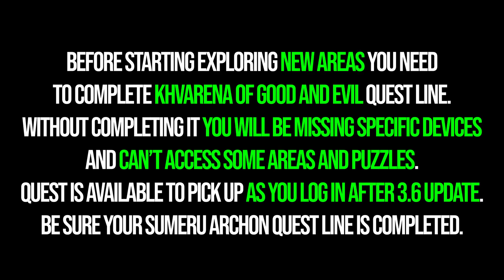All Fravashi Tree Locations Genshin Impact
All Fravashi Tree locations Genshin Impact. Genshin Impact all Fravashi Trees. You can see where to find all Fravashi Tree in Genshin Impact.

⌚00:00 - Timestamps
🌀00:14 - Fravashi Tree 1/10
🌀01:28 - Fravashi Tree 2/10
🌀02:14 - Fravashi Tree 3/10
🌀03:23 - Fravashi Tree 4/10
🌀04:33 - Fravashi Tree 5/10
🌀05:57 - Fravashi Tree 6/10
🌀06:58 - Fravashi Tree 7/10
🌀09:21 - Fravashi Tree 8/10
🌀10:23 - Fravashi Tree 9/10
🌀12:18 - Fravashi Tree 10/10